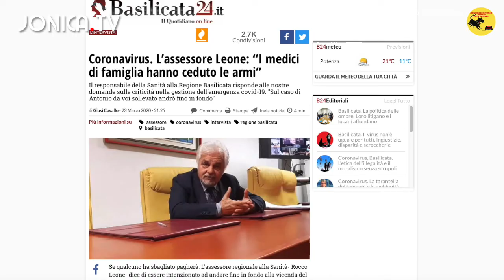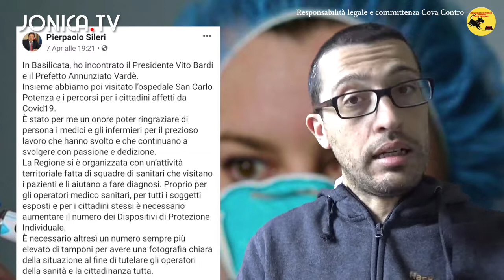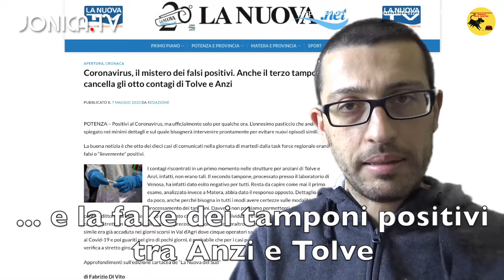Le Fake del Leone